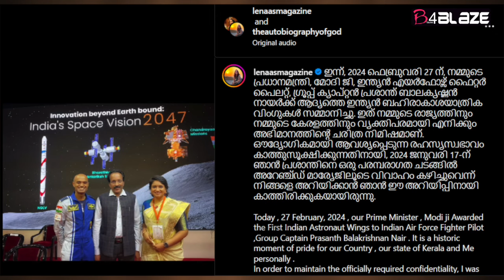വിവാഹം മറച്ചു വെച്ചതല്ല ; ലെന | Lena Wedding | Husband Gaganyaan Astronaut Prasanth Nair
Lena About Her Marriage | Husband Gaganyaan Astronaut Prasanth Nair |

ഔദ്യോഗികമായി ആവശ്യപ്പെടുന്ന രഹസ്യസ്വഭാവം കാത്തു സൂക്ഷിക്കുന്നതിനായി, 2024 ജനുവരി 17ന്  ഞാൻ പ്രശാന്തിനെ ഒരു പരമ്പരാഗത ചടങ്ങിൽ അറേഞ്ച് മാരേജിലൂടെ  വിവാഹം കഴിച്ചു.